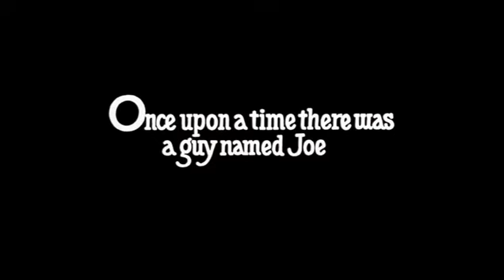Joe Versus the Volcano 1990 Muestra Latino 1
Muestra del primer doblaje latino hecho en Mexico.

Titulo en este doblaje latino: Joe contra el Volcan